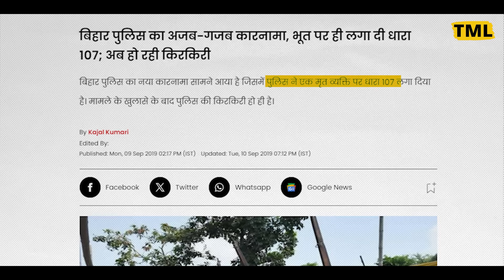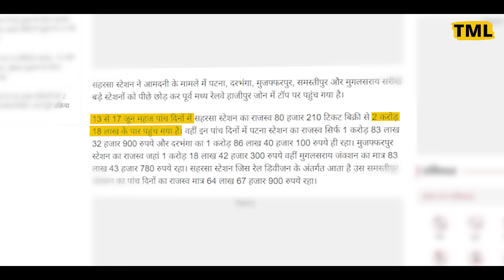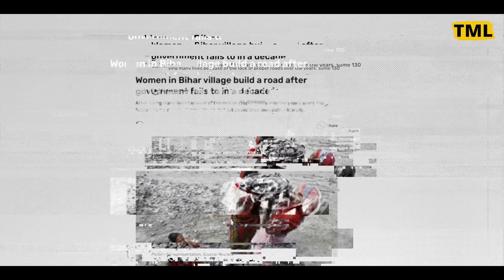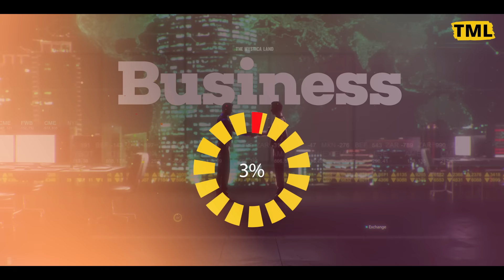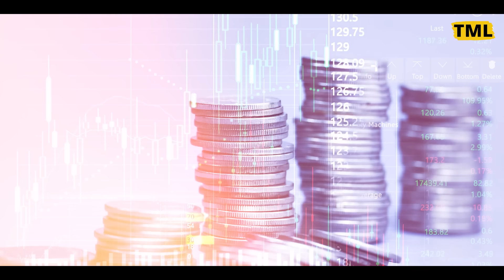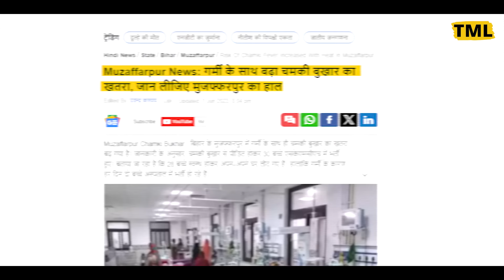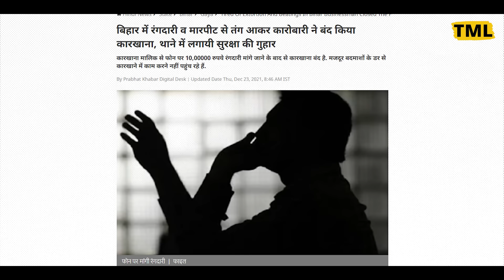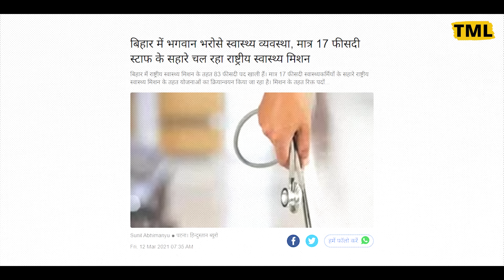क्यों आज भी बिहार इतना पिछड़ा हुआ है ? | Why Do Bihari Laborers Migrate To Other States Of India?